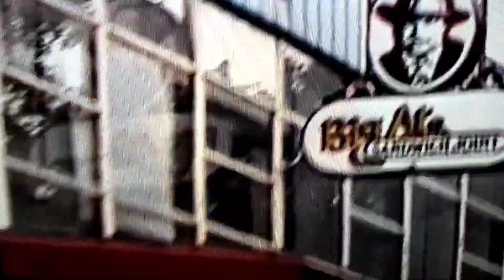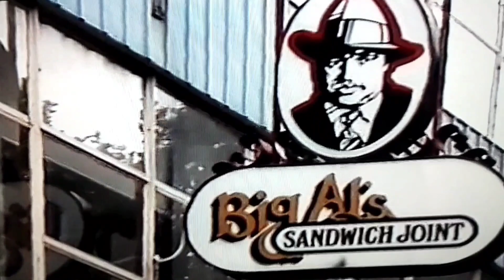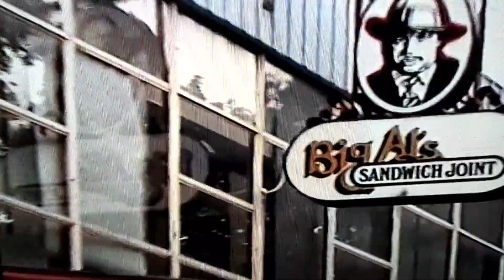Big Al's Sandwich Joint On King Street Newcastle On The 30th Of October, 2005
Driving past Big Al's Sandwich Joint on the 30th of October, 2005.

Filmed from a TV so please forgive the quality. The original is much better quality than this.